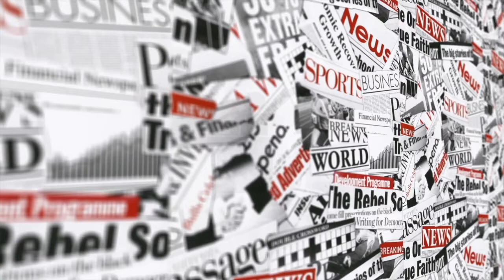AP CM JAGAN ON LG POLYMERS ISSUE || News Paper